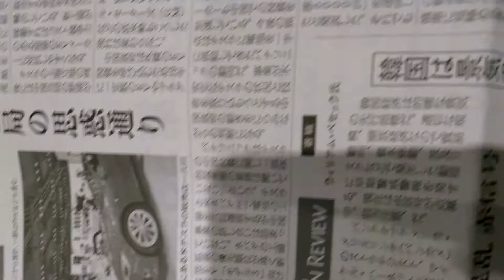2018年7月12日